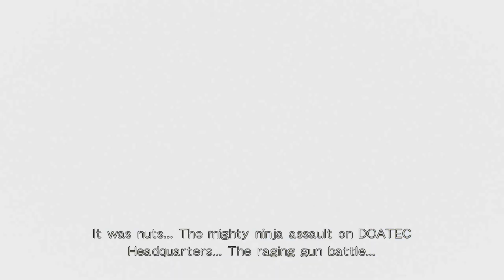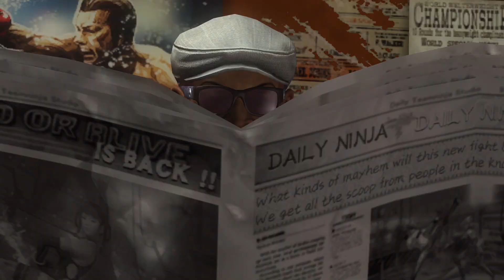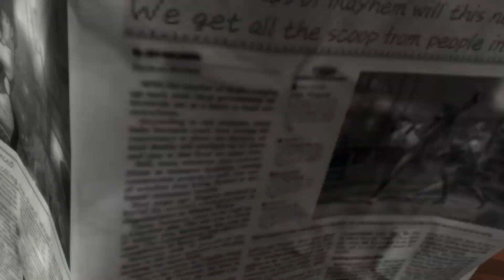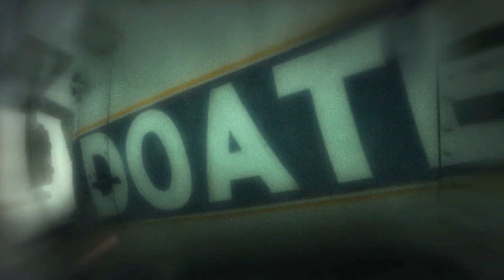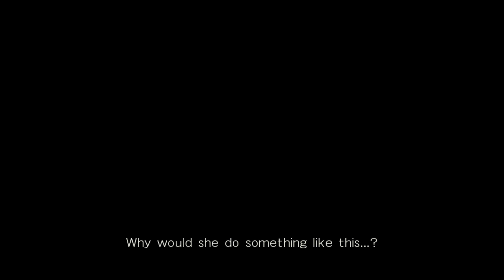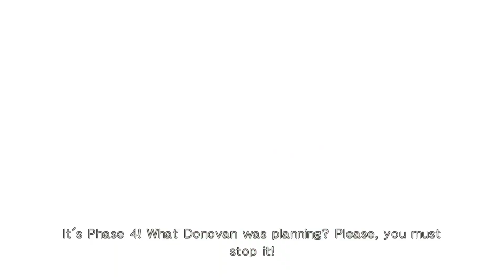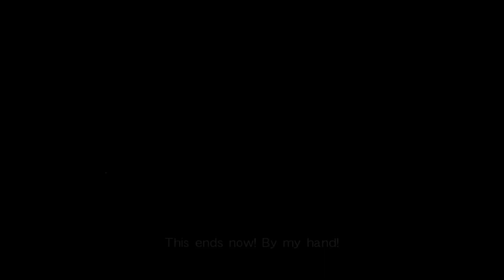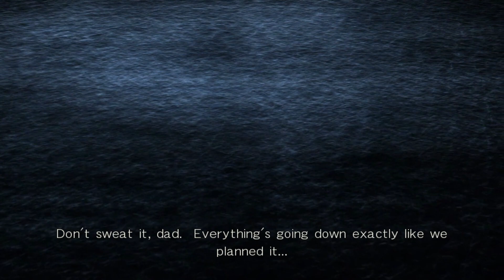Dead or Alive Story Mode Full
I am not really that good at the game but I did manage to finish the story mode.